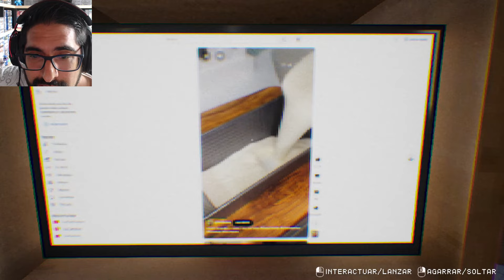TERRORO ES REAL Y QUIERE COCINAR !! - Terroro con Pepe el Mago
DEJA TU LIKE para más TERROR !!